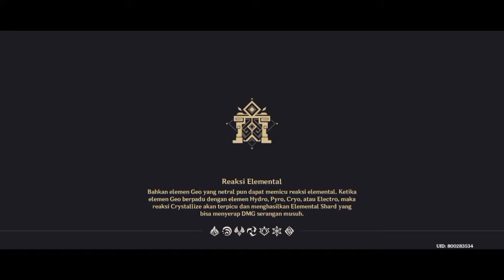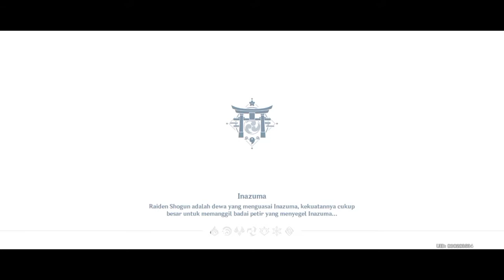Infinix Hot 10S 6/128 test genshin impact | Daily Quest day 28 INDONESIA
Graphic medium .

variant          6/128
recorder        screen recording by kimcy929